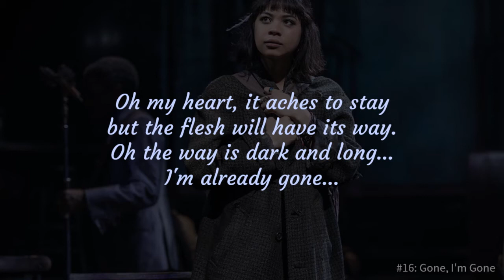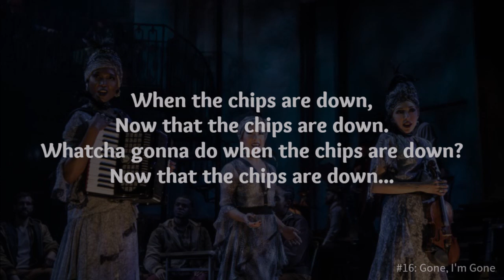Hadestown Lyrics: 16 Gone, I'm Gone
Lyrics Video for the OBCR of Hadestown.
Words and Music by Anais Mitchell.
I do not claim any ownership of any part of this video.
Created using Superstring.